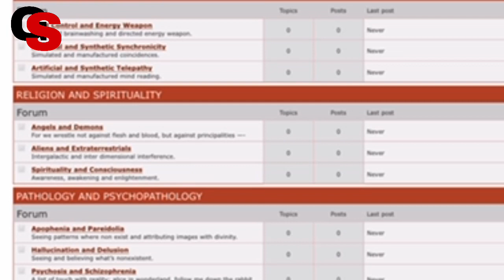Spiritual/Mental Health/Chosen Ones/Extrasensory PT6159 MusicTheory/Targeted Individual/Gangstalking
🔥BEAST-MODE ACTIVATED🔥